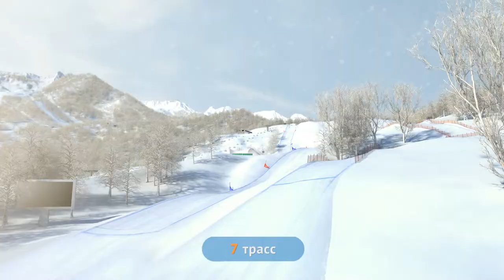State Corporation Olympstroy - Mountain cluster (Project Helix)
Проект Хеликс победил на Каннском фестивале корпоративных и телевизионных фильмов в группе «мастерство кинопроизводства», номинация "Лучшая анимация, графика и спецэффекты". Церемония вручения премии Cannes Corporate Media & TV Awards состоялась 18 октября 2012 г., где наша компания получила приз - "Черного дельфина". Победителем стал двухсерийный фильм "Olympic Venues in Sochi", который мы делали для Госкорпорации Олимптсрой. Особое восхищение нашей работой выразил ZBIGNIEW ŻMUDZKI (Польша), кинопродюсер, основатель компании Se-ma-for Production, обладатель премии Оскар за фильм "Peter and the Wolf". Он же лично вручал нам приз (на фотографии справа). Всю информацию о мероприятии можно найти на сайте